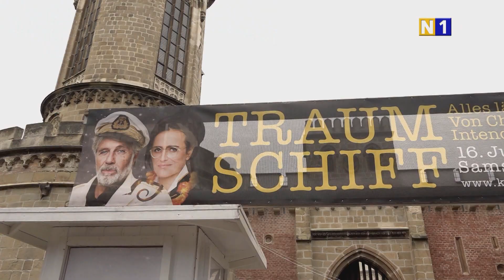'Traumschiff' - Kultursommer in Laxenburg